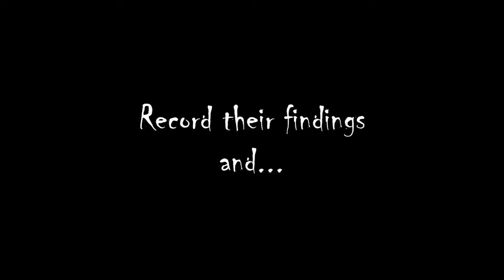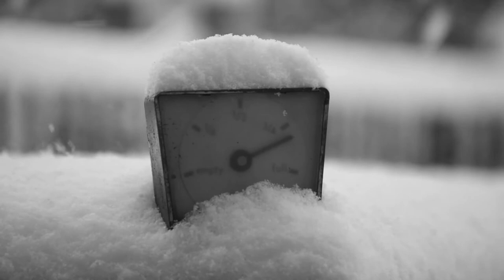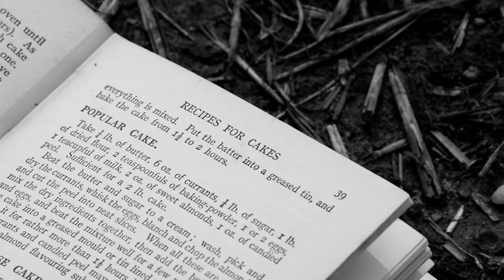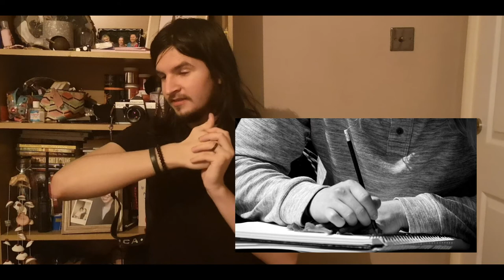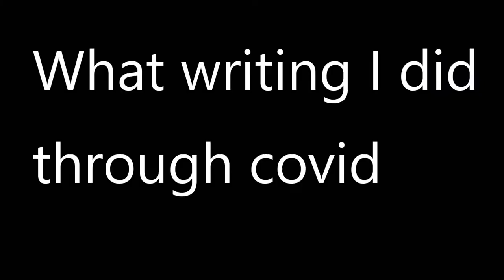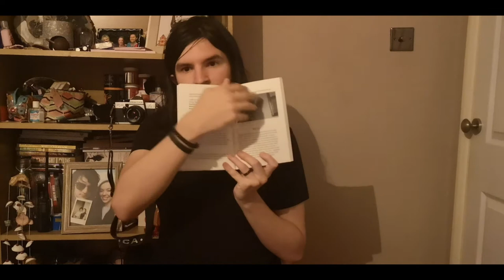Aron Thompson Doncaster College Alumni - Film Maker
Doncaster College Alumni, Aron Thompson, tells us about his journey since leaving Doncaster college and how college helped him get to where he is today. Aron talks about his career in film making and his numerous published titles.